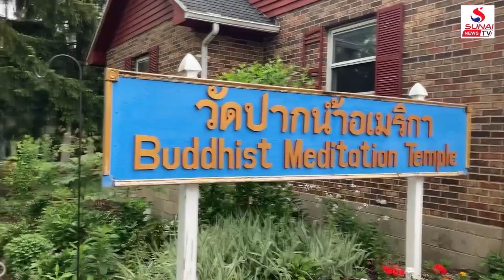ทัวร์วัดจัดโดยสส.สุนัย ตอนที่4 / ต่างยังไงหากคนไทยไม่มีวัด?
รู้เขารู้เรา 19 กรกฎาคม 2564
เจ้ารวบหมดคนเหลืออดฮือไล่ ,เจ้าเซนเล่นลักนักข่าวจะเอาไง?